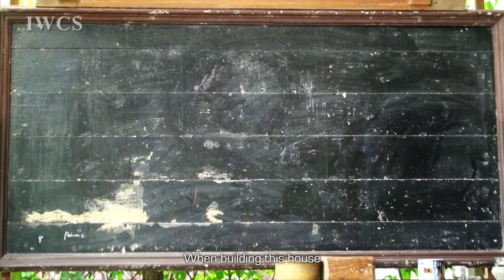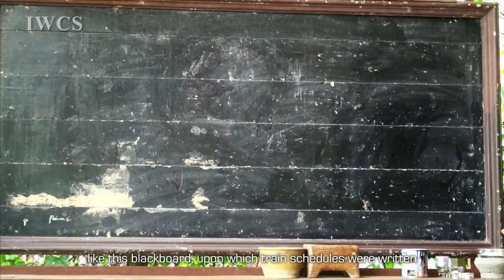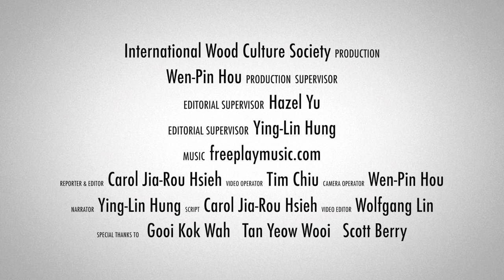Old Timber, New Soul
The City of Georgetown, Penang, named one of the top cities to retire abroad in 2013 by U.S. media, is known for its ancient, tropical ambiance and laid-back pace of living. Two-to-three-story wooden houses built in different times during the western colonial era stand in exotic colors. While windows may be cracked and paints peeled off with time, age only adds pride to the antique houses. Where buildings are too old, they are torn down, and the old tiles, blurred glasses and oxidized wooden pieces are recycled by those who care to revive the ancient elegance. The video features some of the enthusiasts of the recycled materials in the city, extending the lens to the suburbs of the island where the recycled timber is processed and reused.